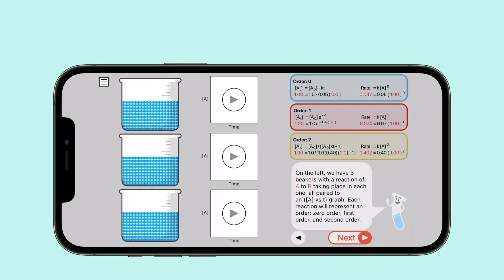AP Chemistry Reactions - Practice for your AP Chemistry Exam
The reactions rate simulation app will help you prepare for your AP Chemistry exam and other related exams (Honors Chemistry, IB)! by running real time experiments linked to high quality visualizations of reaction rate concepts!

This app is designed by a cognitive science team and chemical engineers specialized in science education. It’s currently focused on Unit 5: Reactions Rate, and there are more apps coming up to cover all major units in your course!

Use it to prepare for your upcoming chemistry exam, or simply to learn more about chemistry in a fun, visual and interactive way!

KEY FEATURES:

* Interactive Simulations *

Tap, drag or shake to navigate through simulations and activities related to reactions rate, Unit 5 for the AP exam.

* Beautiful Visuals *

Awesome visuals that make your learning experience much more interesting. Preparing for your AP has never been easier.

* Equations and Graphs *

Difficult graphs and equations visualized seamlessly with a beautiful beaker animation.

* Different Reactions *

Repeat the experiments as many times as you want and with different reactions to better understand how some things might change depending on the reaction.

* Quizzes (+100 questions) *

Questions are modelled after real AP Chemistry exam questions. Get very detailed and thorough explanations for each possible answer.

* Guided Experience *

Beaky the beaker will guide you through the simulations and explain key concepts and equations as you go along.